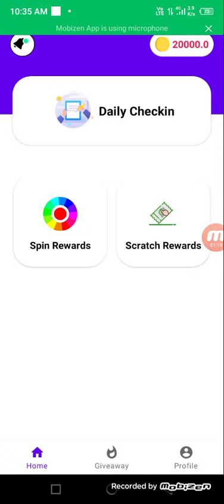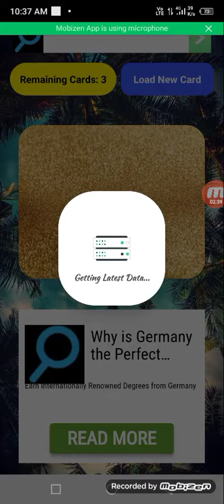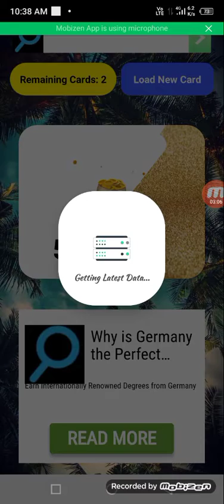NEW EARNING APPS TODAY 2021 ₹90 FREE PAYTM CASH | BEST EARNING APP WITHOUT INVESTMENT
This Is The NEW EARNING APP TODAY 2021 Really BEST EARNING APP WITHOUT INVESTMENT You Can Make FREE PAYTM CASH with This App This App Will Give You 1 PAYTM = 45₹ DAILY.

➡️➡️ Link पर Click करने से पहले वीडियो देखो नहीं तो पैसा नहीं मिलेगा App

2021 BEST EARNING APP TO EARN PAYTM CASH WITHOUT INVESTMENT BEST SELF EARNING APP 2021 WITHOUT INVESTMENT.

2021 Best Paytm Cash Earning App